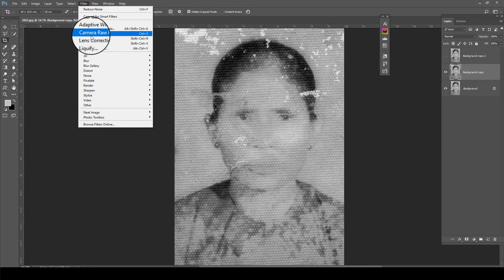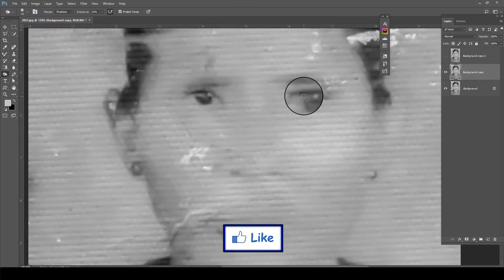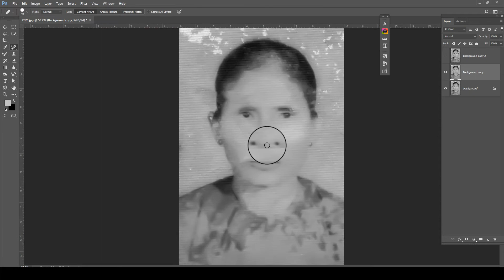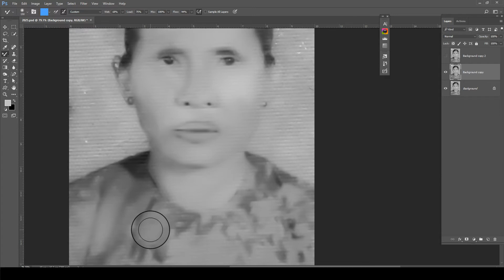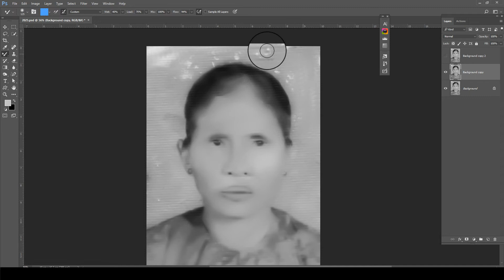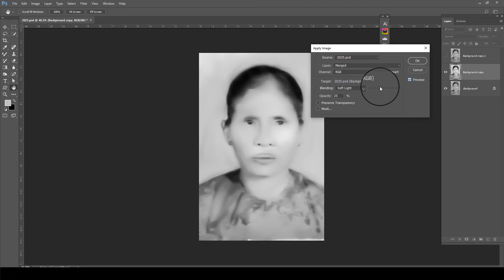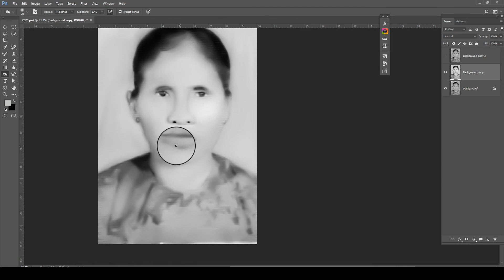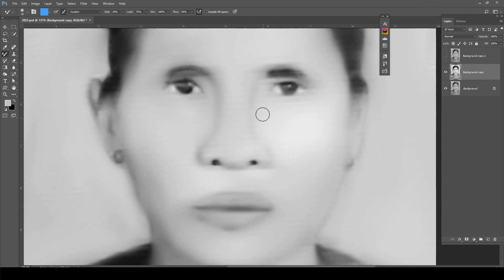Hướng dẫn phục hồi ảnh củ xóa sộc caro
chào mừng các bạn đã xem kênh của mình !chúc các bạn luôn gặp nhiều mai mắn trong cuộc sống ! nếu bạn học được gì từ những video của mình thì hãy like và đăng ký kênh ủng hộ mình nhé !